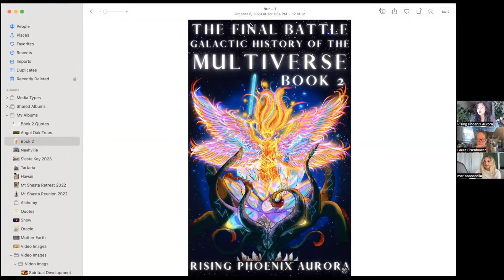Divine Mother Sophia | The Destroyer & Creator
Greetings! Join Co-hosts Laura Eisenhower and Marisa Acocella and their superstar guest, author Rising Phoenix AuroRa as she discusses her  new book, 'THE FINAL BATTLE - GALACTIC HISTORY OF THE UNIVERSE' BOOK 2. HUMANITY! DO NOT MISS THIS EPISODE! It’s all about the here and now and how we can win the The Final Battle! An absolute must-see!

This is only a preview. To watch this entire video

Follow the links to purchase Aurora's Book 1 & Book 2, of the series of "Galactic History of the Multiverse - The Final Battle":

Book 2:
Hardcover & Paperback Amazon

Book 1:
Paperback Amazon

TG: Laura Eisenhower - Cosmic Gaia

ABOUT LAURA: Laura Eisenhower is a Researcher and Medical and Intuitive Astrologist.  She is an internationally acclaimed speaker who has presented her work world wide.  Laura is the great-granddaughter of President Dwight David Eisenhower and she reveals Exopolitical information about his administration, that has been largely held in secrecy. She is considered by many to be one of North Americas leading researchers and experts on: Health,  Exopolitics, Alchemy, Metaphysics, Astrology and Galactic History. Laura works to free us from the 3-D holographic time-loop, False Archonic systems and Military Industrial Complex and exposes hidden agendas so we can take our power back. Feeling a calling regarding her mission since she was a child, she has gained incredible insight through her wilderness adventures, psychic development and has been connecting major dots about how to guide us into higher Earth energies.  She has a deep understanding of Gaia-Sophia and our Divine Blueprint (Christ-Sophia)and how they connect to the Venus transits, Earth grids, Global Alchemy, DNA & ET races. Her passion is to inspire unity consciousness and bring us back to the Zero point/Unified field, the totality of our divine powers.

ABOUT MARISA: Marisa Acocella is The New York Times best-selling author of the graphic memoir Cancer Vixen, and the graphic novels The Big She-Bang, Ann Tenna and Just Who the Hell is She, Anyway? She is a cartoonist for The New Yorker whose work has appeared in The New York Times, Advertising Age, Glamour, W, and O, the Oprah Magazine, among many other publications. Her graphic memoir Cancer Vixen was named one of Time Magazine’s top ten graphic memoirs. Marisa is thrilled to be doing Divine Mother Earth Time with her dear friend Laura Eisenhower.

I AM AuroRa | Galactic Historian | Author| Founder of A.U.R.A Hypnosis Healing & Rising Phoenix Mystery School | Spiritual Revolutionist | Channel To RA | Akashic Reader

♥️ Looking to book a session? For details on my services, availability, and prices?